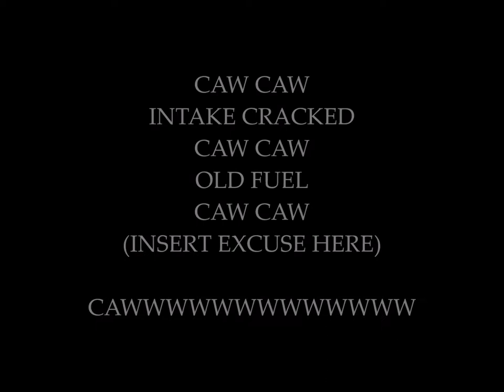Yamaha TW200 vs Yamaha Jog CG50 -- 1.3/10ths Dig Runs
Bone stockers